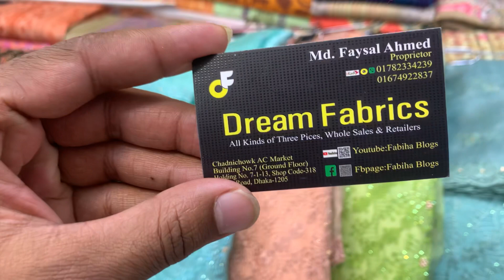ইন্ডিয়ান অরগেঞ্জা কাজকরা থ্রি পিস - indian orgenja dress -imo-wht- 01782334239//01674922837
indian orgenja dress Fabiha Blogs#indian india pakistan #